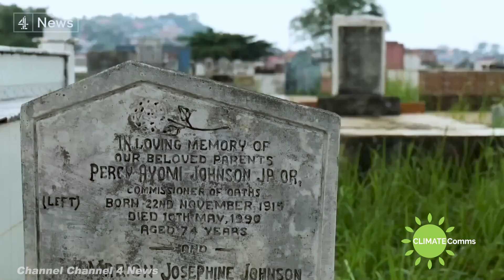Ever thought about how everything we do is powered by the dead? | Fossil Fuels | Climate change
Ever thought about how everything we do, from turning on a light to putting on makeup, is powered by the dead? 🌱💡

Our world runs on ancient plants!

How long can we keep this up? 🌍🔋